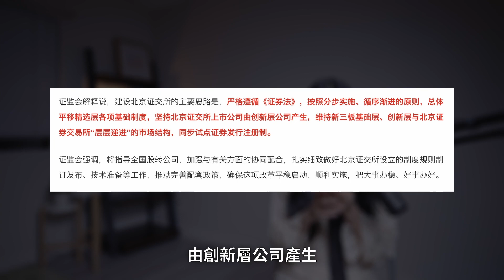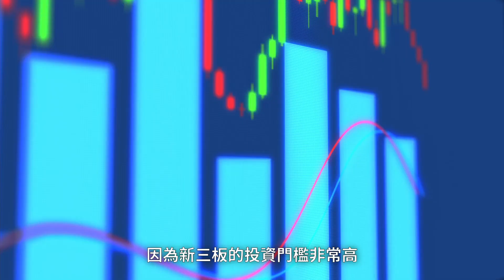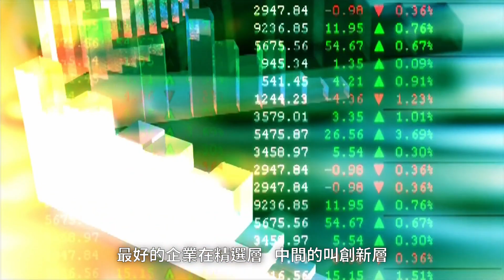皇上宣布成立北京证券交易所，是昏招还是高招？上交所、深交所为何碍了皇上的眼？新三板的游戏规则将被改变！｜米國路邊社 [20210903#124]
北京证券交易所的成立宣告了南钱北调计划的正式实施，原来“共同富裕”的口号是皇上为自己喊的，江南的财富皇上要占为己有！

十年習國夢，一朝清醒時
這裡是一個談論財經、時政的頻道。
博主混跡墻國金融圈十餘年，所述觀點皆出自所見所聞，發自肺腑，為您還原一個真實的“趙家天下”！